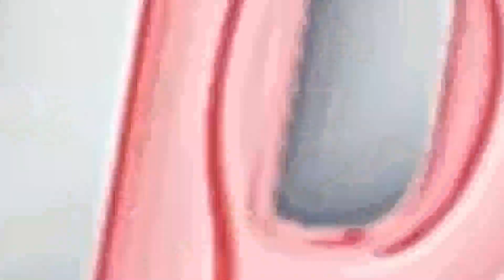Prabowo diberi senjata dan cendera mata saat Sertijab Menhan